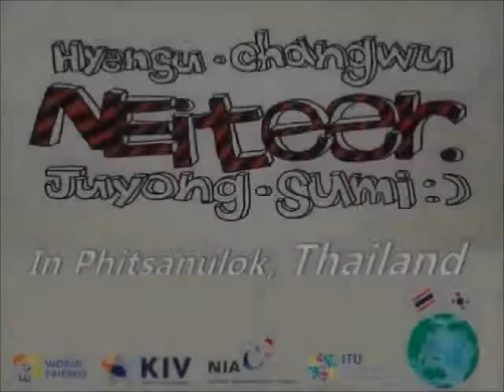International ICT Volunteer 2015 - Netieer (Thailand)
Netieer Local area